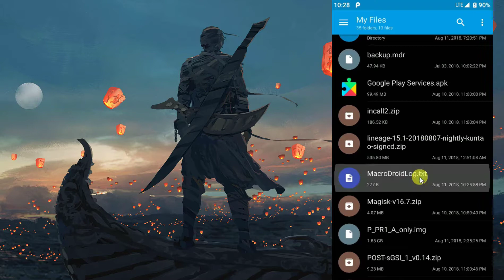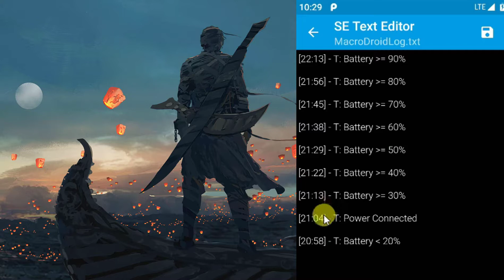Battery Charging time